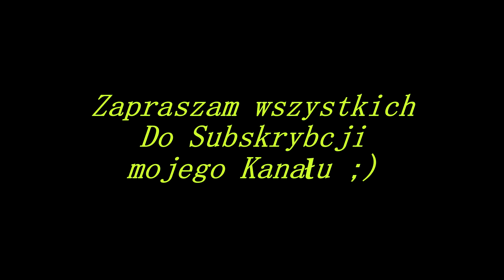Nostalgia C.D.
M.C-Project-Nostalgia C.D
Autor zdjęcia:p.Kapała
Halemba-około 1978/80 r